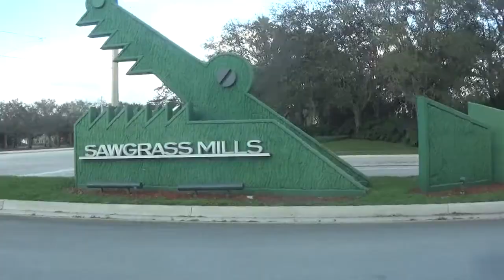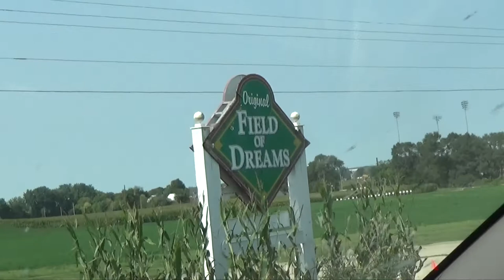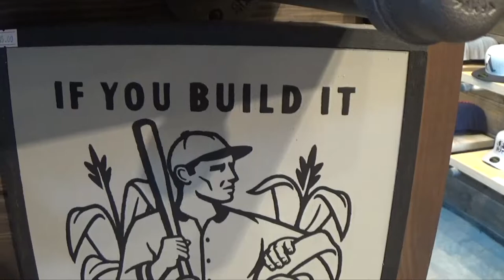Field Of Dreams! (Wizard)